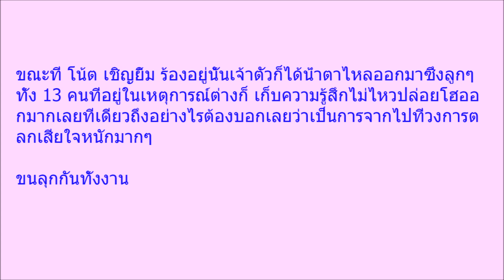เปิดคลิปนาทีรดน้ำพ่อดม เพื่อนรัก โน้ต เชิญยิ้ม ร้องเพลงทำคนทั้งงานขนลุก คลิป